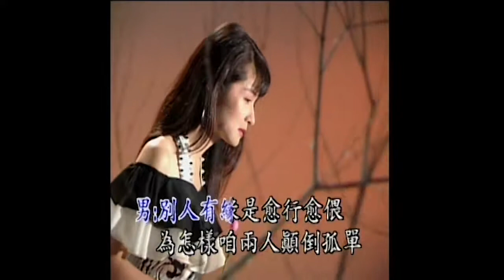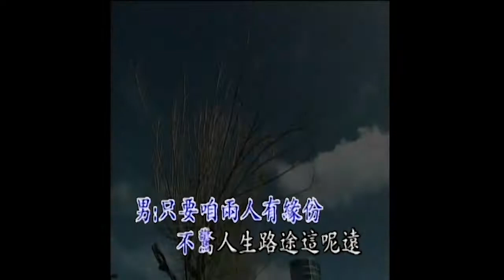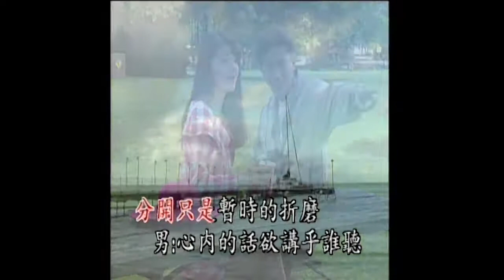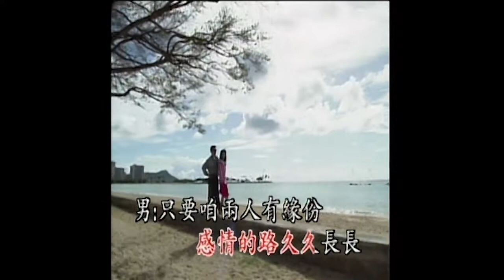陳中+曾心梅 緣份 台語 合唱 DVD原唱